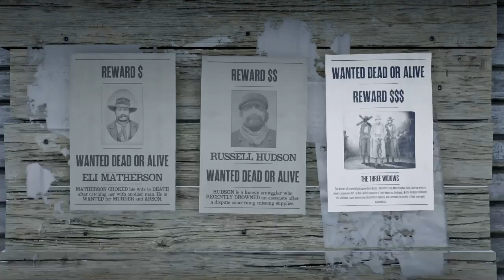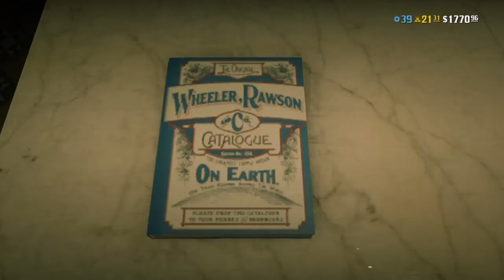Rescue A Stranger/ Bounty Widow Maria Perez + MORE! (Red Dead Online)